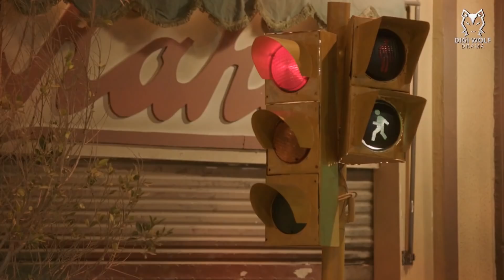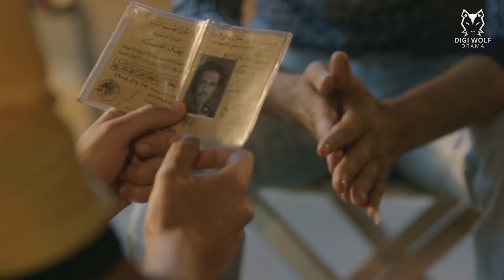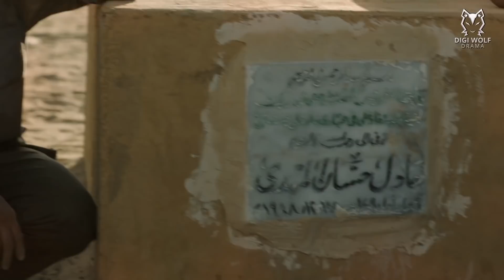فيلم الجريمة و الغموض أسماء مجهولة حصريا 2020 HD